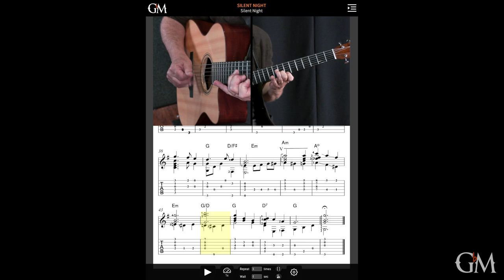Silent Night - Laurence Juber | Preview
Here is a simple yet truly gorgeous arrangement of a favorite Christmas tune, Silent Night, by one of the finest and most prolific fingerstyle guitarists of our time, @LaurenceJuberOM21. Laurence accompanies his performance of this piece with a very interesting breakdown of the tools and techniques he has used in his arrangement. So, this is not only a very fun piece to learn but also a great lesson on how to arrange a piece for solo guitar.